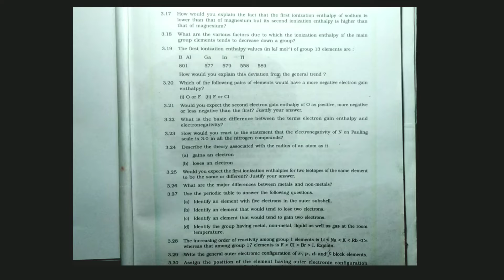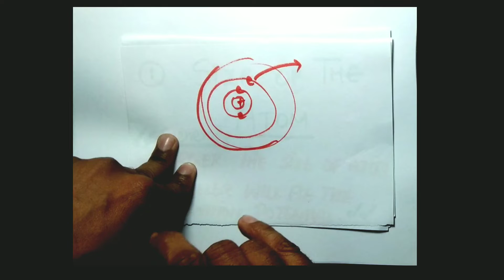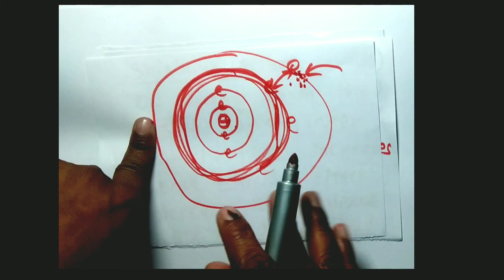Question :- 3.18 Chapter 3